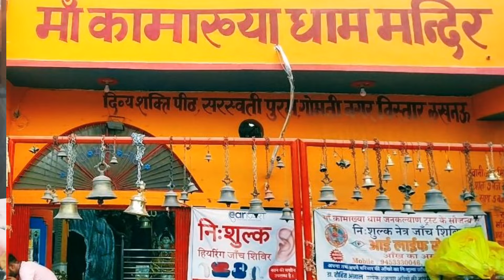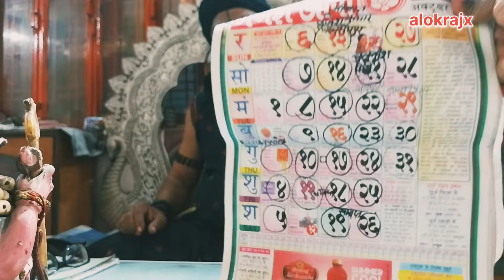लखनऊ का चमत्कारी धाम/कामाख्या माता मंदिर लखनऊ/Swami Ishana Anand Saraswati ji Maharaj/जादू टोना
आप लखनऊ में भी कामाख्या देवी के दर्शन कर सकते हैं.गोमती नगर में स्थित कामाख्या देवी मंदिर का निर्माण 1996 में किया गया था.इस मंदिर के पीठाधीश्वर स्वामी ईशानंद सरस्वती जी महाराज बताते हैं कि उन्होंने 26 साल श्मशान घाट में तपस्या की थी।
भूत प्रेत की समस्या से निजात पाने के लिए आप कामाख्या मंदिर लखनऊ में आ सकते हैं।
कामाख्या देवी धाम के बाबा, स्वामी ईशा नानंद सरस्वती जी महाराज, केवल फोटो देखकर आपकी परेशानियों को दूर करने का दावा करते हैं। चाहे जादू-टोना हो, बीमारी, नौकरी न लगना या फिर प्यार में धोखा, यहां आने वाले हर व्यक्ति की समस्या पलक झपकते ही दूर हो जाती है। यहां पर रोजाना देश के कोने कोने से बहुत सारे लोग आते हैं।।

LOCATION -:
R2W9+4W4, Kamakhya dhaam road, Saraswati Puram, Khargapur, Gomti Nagar, Lucknow, Uttar Pradesh 226010

Kamakhya dham Mandir Lucknow
Maa kamakhya devi mandir
Lucknow ke 10 Pramukh Mandiron ke naam
Gomti Nagar Lucknow mein Kamakhya dham Mandir
भूत प्रेत से पाना चाहते हैं निजात तो आइए इस मंदिर में
भूत प्रेत परेशान कर रहा हो तो क्या करें
स्वामी ईसानानंद सरस्वती जी महाराज कामाख्या मंदिर लखनऊ
अघोरी मंत्र क्या होता है
अघोरी कैसे बनते हैं
श्मशान घाट पर कौन तपस्या करता है
भैंसा कुंड श्मशान घाट गोमती नगर लखनऊ